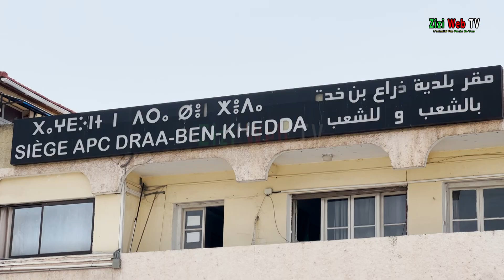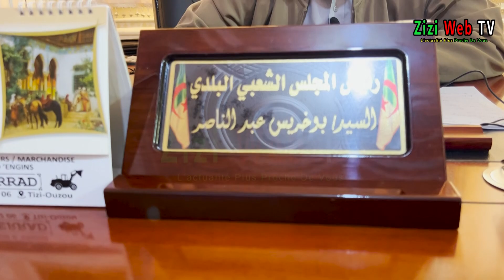Le Maire De Draa Ben Khedda Répond Aux Propos Du Président Du Club USM DBK …